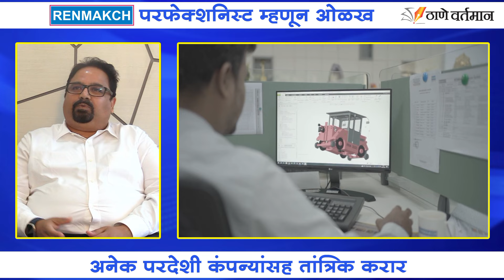Renmakch निलेश दीक्षित यांच्याशी बातचीत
Intro
RENMAKCH is a reputed Manufacturer of Industrial Machines, Equipment & Fabricated Components for various Industry Segments. RENMAKCH is also a Comprehensive Solution Providers to the Railways & Metros, specialised in Depot Equipment & After Sales Services

Page · Machine Shop · Commercial & Industrial Equipment Supplier · Engineering Service

RENMAKCH India Pvt. Ltd., 403, Odyssey IT Park, Wagle Estate, Thane (Mumbai) 400604, India, Mumbai, India, Maharashtra

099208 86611